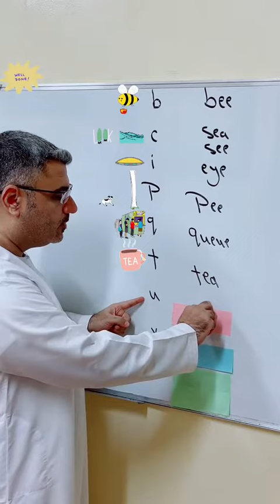كلمات لها نفس لفظ اسماء الحروف في اللغة الإنجليزية words with the same prononciation of the letters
bee
see
sea
tea
queue
why
ewe
eye
كلمات لها نفس لفظ اسماء الحروف في اللغة الإنجليزية